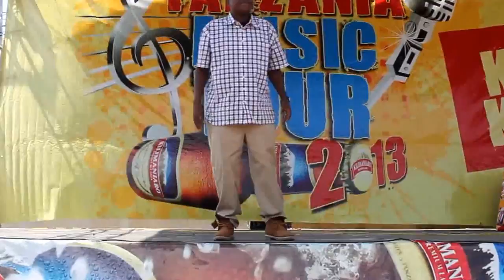Kili Music Tour: Profesa Jay Akionyesha Maujuzi ya Kucheza Kikwetu Kwetu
Kama ulidhani wasanii wa Hip Hop hawajui kucheza midundo ya kikwetu kwetu umekosea sana, Profesa Jay alithibitisha hilo katika video hii wakati wa maandalizi ya mwisho kuelekea onyesho la ziara ya Muziki Tanzania chini ya Kilimanjaro Premium Lager mkoani Dodoma.